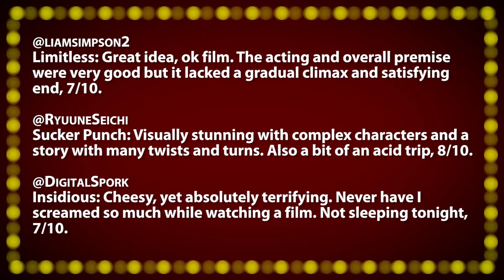SOURCE CODE Film Review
Tonight's Films:
• Source Code -- Thought-provoking, and truly original, 8/10.

~~ Movie Night ~~
Incorporating your viewer comments, film critic Jonathan Paula reviews everything from opening day releases, recent DVDs, and classics from years past. Along with your votes, these films are scored on the "Rate-O-Matic" for a 1-10 ranking. New episodes published every Friday (Nov through May).